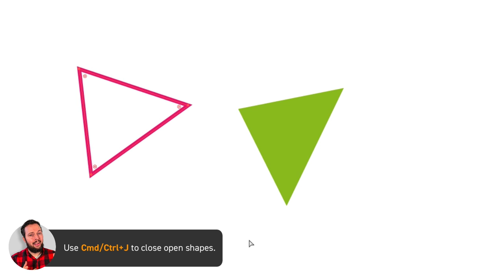🐯 Photo to Polygons | Illustrator Tutorial #166/365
Today's tutorial is perfect for anyone who is interested in contemporary Illustration! Martin will walk you through his process for producing a polygon pattern illustration. You will see his initial starting point all the way through to the final result. So hopefully you'll want to get going and create your own!

This style of illustration can be used in a whole host of creative projects, including branding, apparel design, surface pattern, album art, posters...we won't go on!

Remember to check back tomorrow! If you miss a few days don’t worry, keep an eye on our playlists to find monthly roundups of our 365 tutorials.

If you want to find out more about 365 Days Of Creativity, and how you can collaborate and get involved check this out